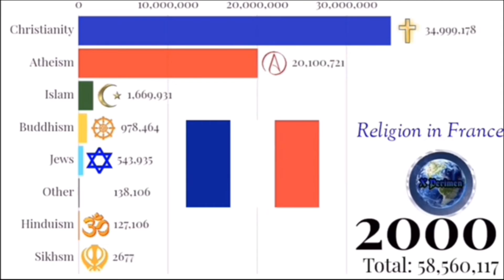Religião na França (1950-2020)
Oremos pelo povo francês!

Canal Missões na Europa